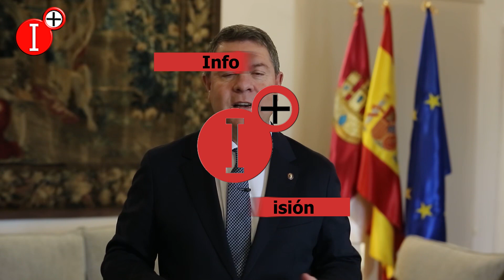👉EMILIANO GARCÍA-PAGE CELEBRA LA CREACIÓN DE UN BANCO DE LIBROS EL PRÓXIMO CURSO ESCOLAR